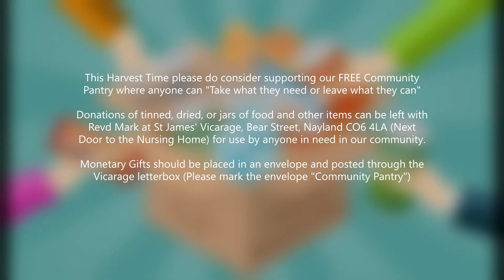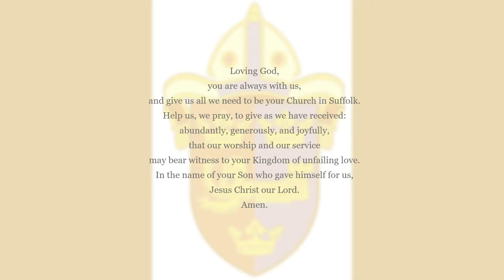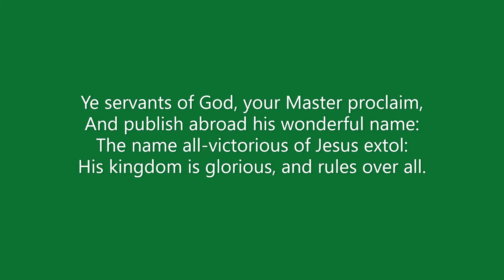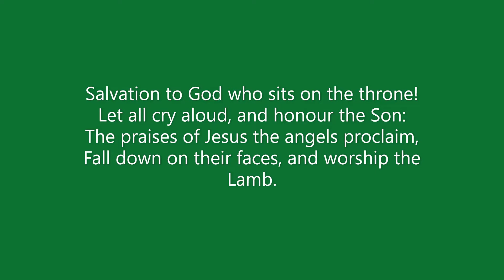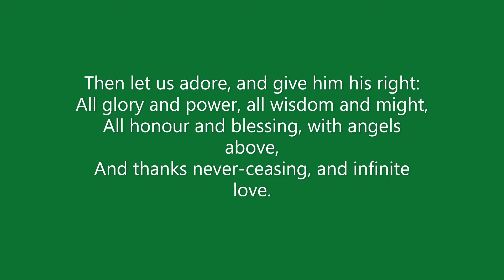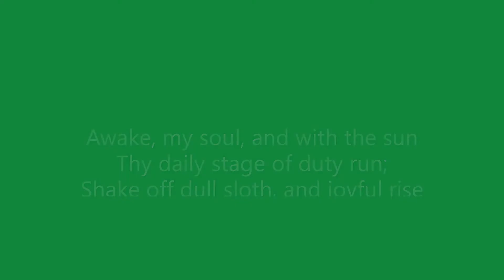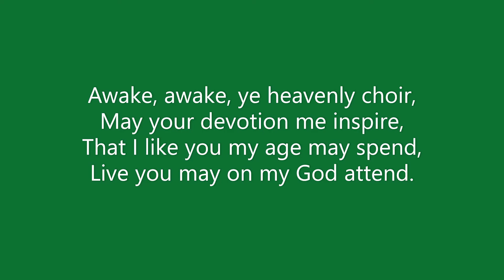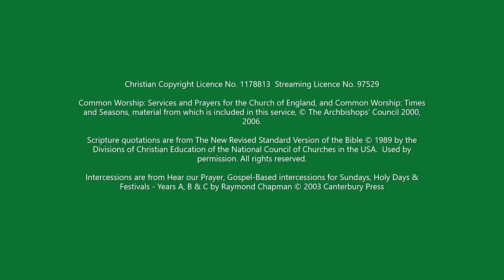Last Sunday after Trinity 2020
Thank you for once again joining us for our weekly Online Benefice Service of Holy Communion which we continue to offer for anyone who is currently unable to join us in church.

A Service Booklet, together with this weeks Pew Sheet containing readings, reflection and parish news is available to download from the Benefice